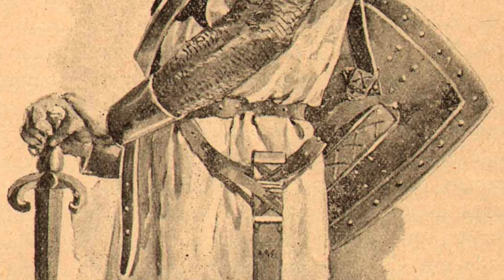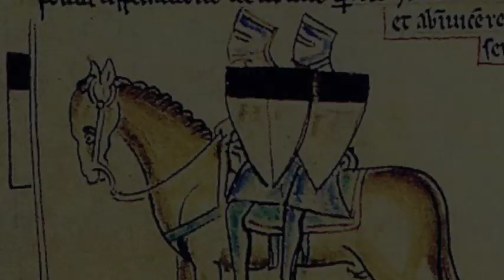How did a Man Join the Knights Templar?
The thumbnail image "Templar Helm", and the images used in the podcast "Templar Mass" and "Templar Battle" are by the talented artist Gordon Napier. Check out his site:

If you're looking for good books on the Templars, these two are excellent:

Barber, Malcolm - The New Knighthood, (Cambridge, 1994)
Nicholson, Helen - The Knights Templar, (Sutton, 2001)